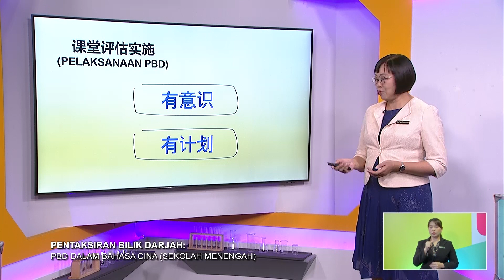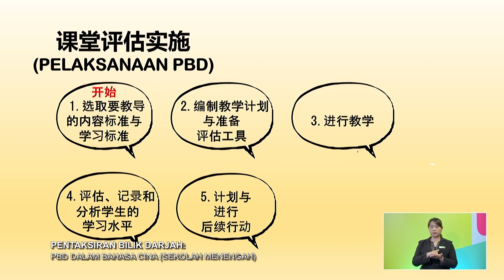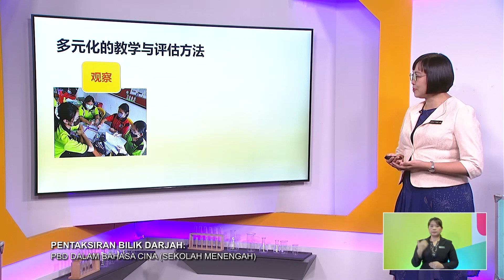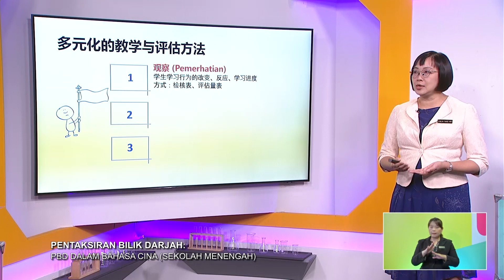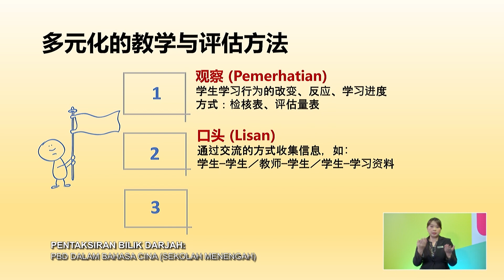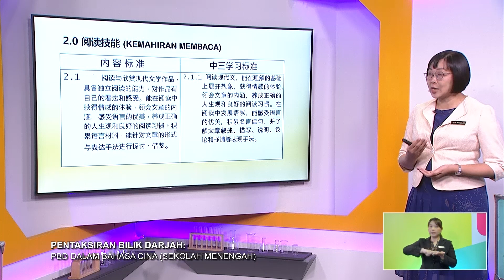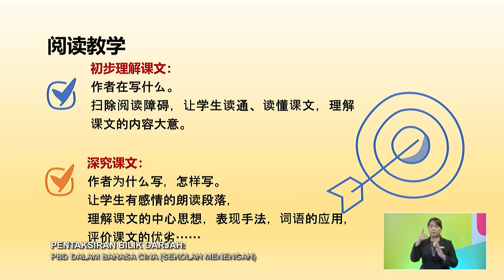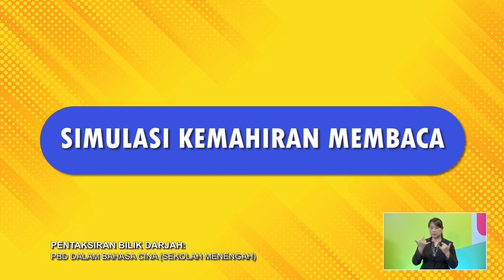PBD (2022) - Klip | PBD Dalam Bahasa Cina (Sekolah Menengah) - Bahagian 2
Topik: PBD Dalam Bahasa Cina (Sekolah Menengah) - Bahagian 2
Guru: Chew Fang Wei
PBDi menyediakan maklumat mengenai Pentaksiran Bilik Darjah yang dilaksanakan secara berterusan bagi merekodkan perkembangan, kemajuan, keupayaan dan pencapaian setiap murid. Guru akan berkongsi pelbagai contoh kaedah atau aktiviti pelaksanaan PBD.